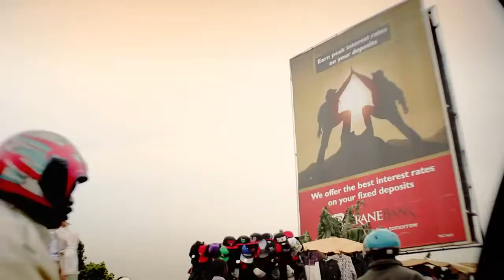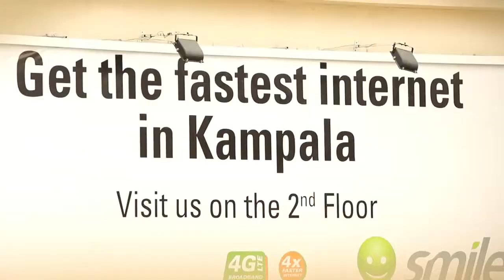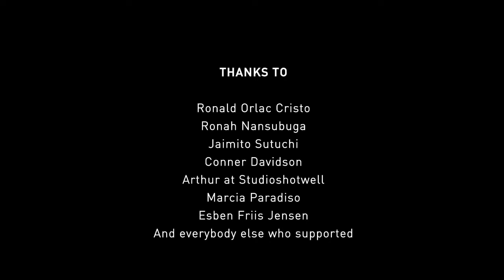Bitcoin in Uganda - Empowering People